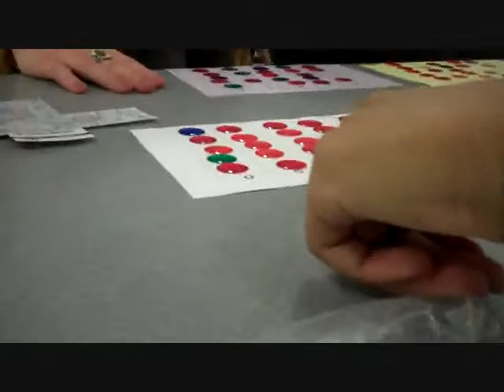SUPER AWESOME BINGO NIGHT!!! HOLLA!!! (3/8/11 - 328)